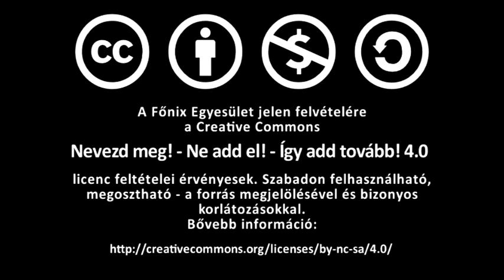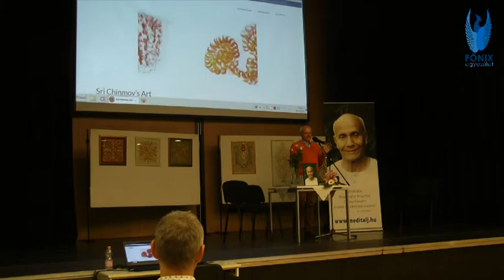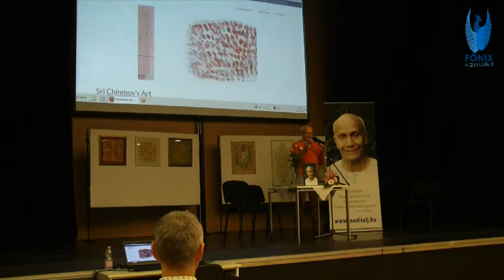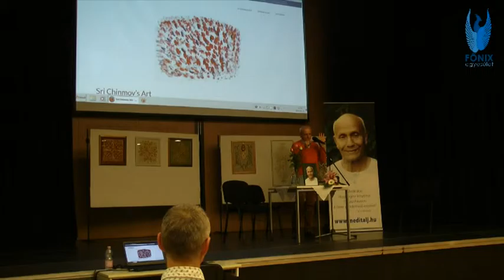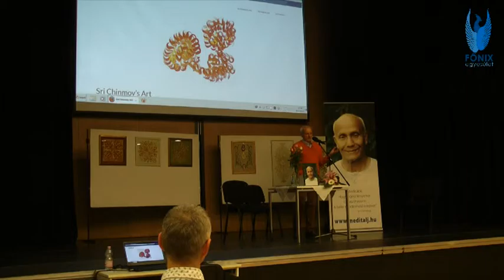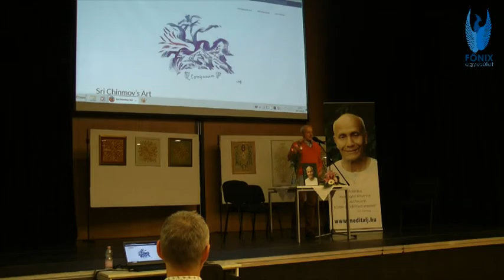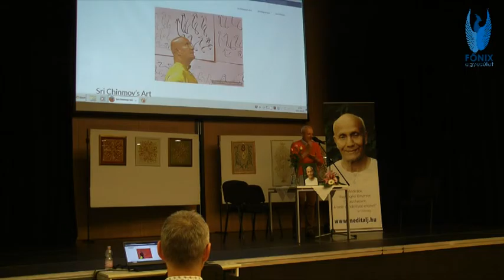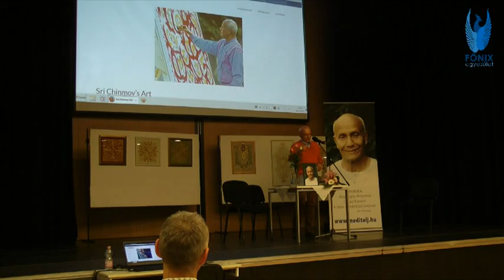Test és lélek